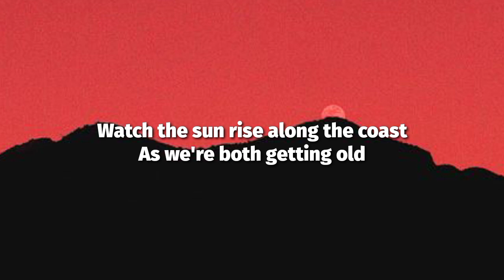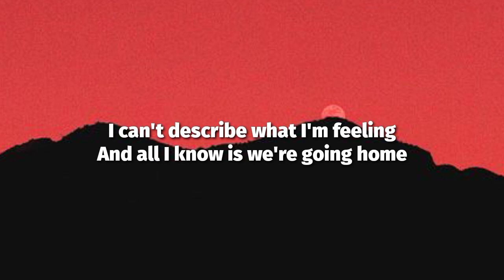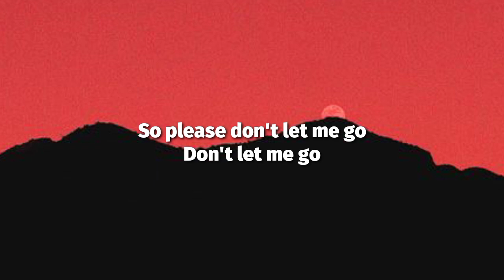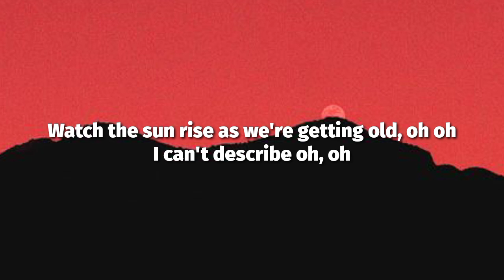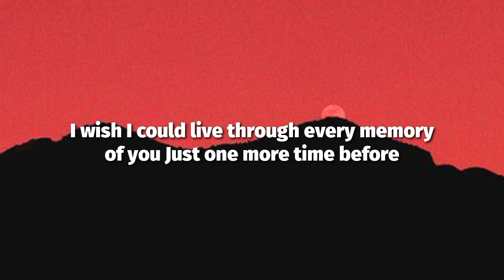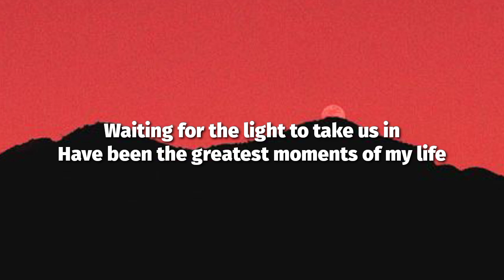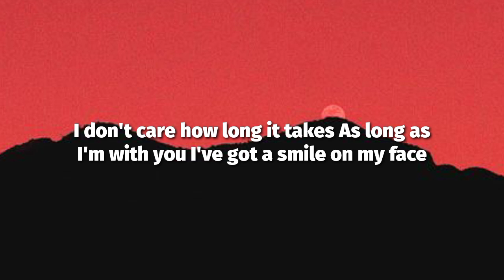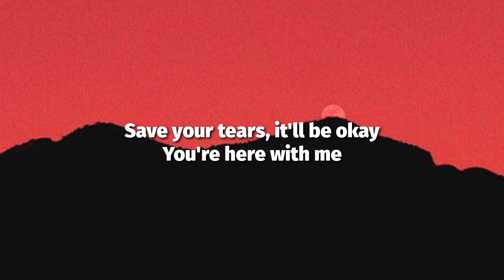d4vd - Here With Me (Lyrics)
Lyrics🎙️: d4vd - Here With Me (Lyrics)

Tags🔖:
d4vd, Here With Me, Here With Me lyrics, d4vd here with me tiktok, d4vd here with me lyrics, david here with me, d4vd romantic homicide, d4vd romantic homicide lyrics, romantic homicide tiktok